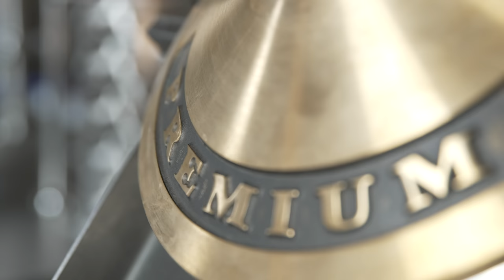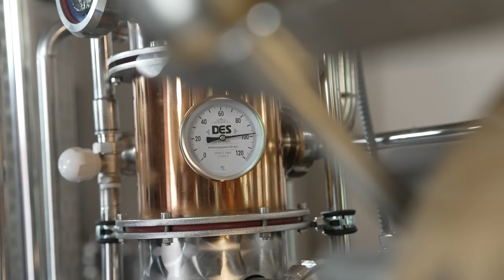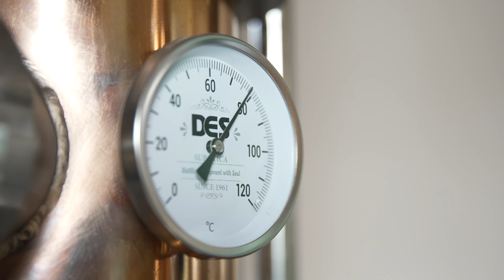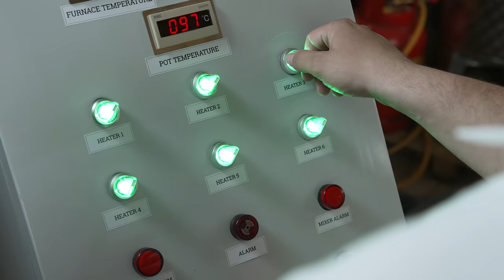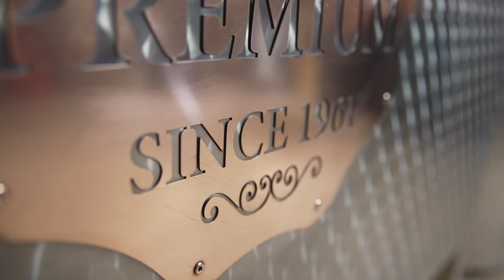Commercial and traditional distillation still 150 L side column - Making Cognac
- A complete distillation kit with everything you need, suitable for small and medium craft distilleries as well as distilleries that distill several types of alcoholic beverages. How to make cognac? With this highly developed configuration, you can easily produce gin, whiskey, vodka, fruit brandy, bitters, cognac, different types of liqueurs, and other spirits on the same still.
- The main type of material we use to make all stills is pure electrolytic copper DHP quality and as you know copper is the best heat conductor. Each still can be powered by electricity, gas, steam or solid fuel, but this still is a combo of two – electric heating and solid fuel.
-The biggest advantage of this model is the possibility of directing the path of alcoholic vapor using the 3way valves.  These valves enables different still functionality. You can use this still in a few ways: traditional method of distillation, distillation with a column, add to these 2 configurations the gin basket, suitable for gin and  other aromatic spirits, and you end up with 4 different configurations on one easy to use still.
-We produce stills with a capacity of 1 to 1000 liters, and we will certainly be able to meet your requirements. In case you have a personal request, we will make a still according to your needs.